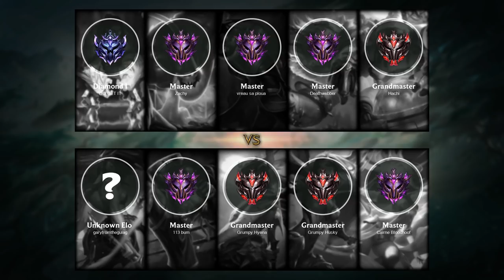Lucian Mid vs Yone - EUW Master Patch 10.23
- Skin: Classic Lucian
- Primary Rune: Press the Attack

Timeline:
00:00 Ban & Pick
00:15 Runes & Abilities
01:26 Gameplay
02:47 Get a SOLO KILL
03:15 Gameplay
04:59 Team FIGHT
06:11 Gameplay
07:32 Get a Double Kill
08:05 Gameplay
10:45 Team FIGHT
11:47 Gameplay
12:28 Team FIGHT
12:56 Gameplay
14:01 Take down The Turret
14:31 Get a SOLO KILL
15:00 Gameplay
15:20 Team FIGHT
15:56 Take down The Turret
16:20 Gameplay
17:26 Team FIGHT
17:54 Gameplay
18:23 Get a SOLO KILL
18:50 Team FIGHT
19:28 Gameplay
20:21 Team FIGHT
21:13 Take down The Turret
21:40 Gameplay
22:39 Take down The Inhibitor
22:58 Team FIGHT
23:16 Gameplay
24:49 Team FIGHT
25:08 Get a Double Kill
25:18 Team FIGHT
25:51 End credit (Damage dealt and Item & Abilities order)